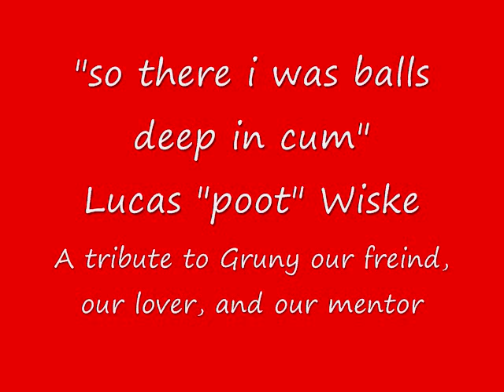Ode to Gruny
A little picture show of gruny